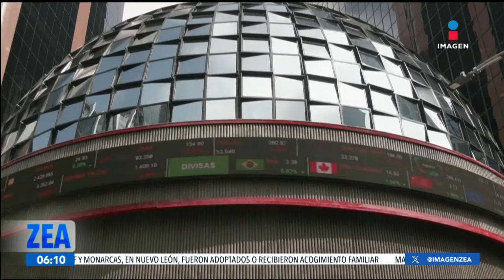El propietario de Temu se convierte en el hombre más rico de China | Noticias con Francisco Zea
El propietario de la aplicación Temu se convirtió en el hombre más rico de China.